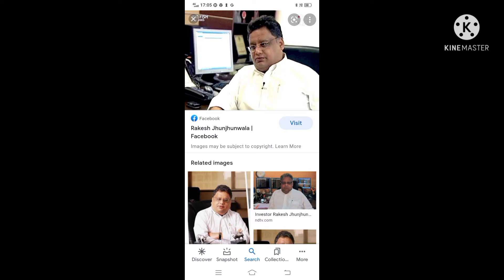share market rakesh junjunwala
sharearket don which is invest company then that company is bigger